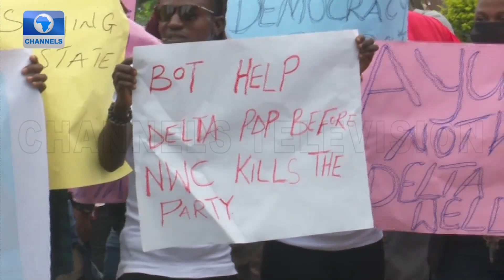Protest Rocks PDP HQ Over Delta Governorship Candidacy